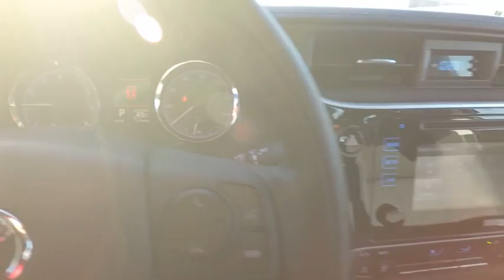2018 Toyota Corolla LE Schaumburg IL 180839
2018 Toyota Corolla LE

Schaumburg Toyota
875 W Golf Rd

50 STATE EMISSIONS|ALL WEATHER MATS